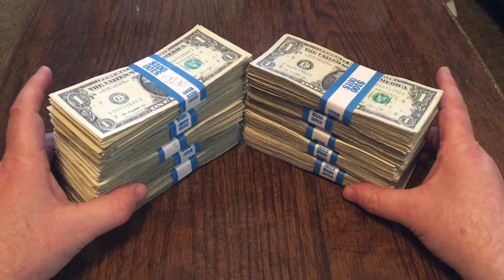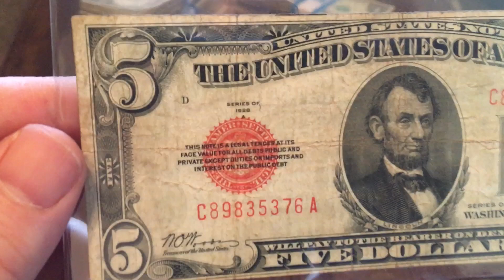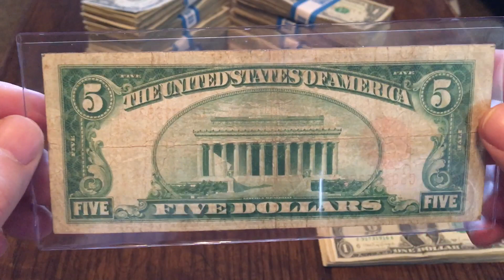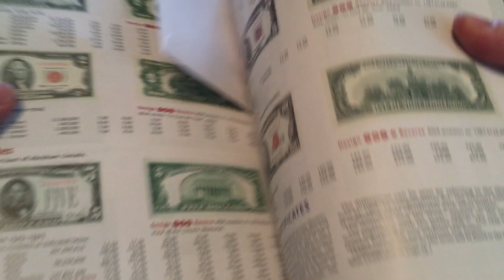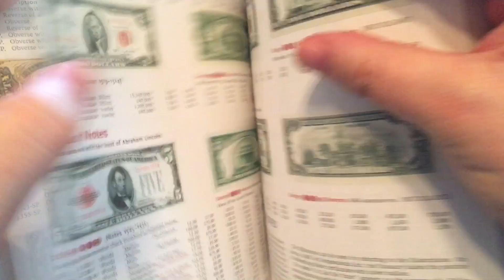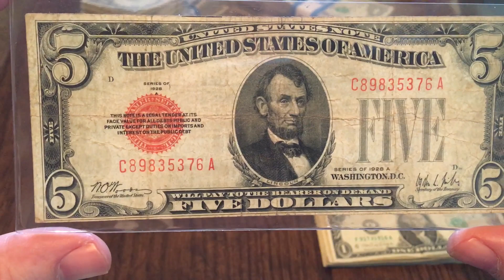1928a $5 legal tender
After being asked if I had a 1928 $1 legal tender and realizing I didn’t, I pulled out the closest thing I had; a 1928a $5 legal tender.